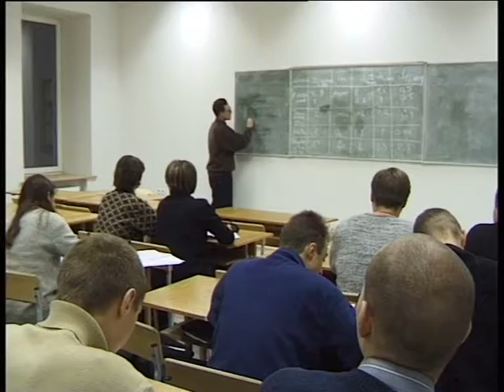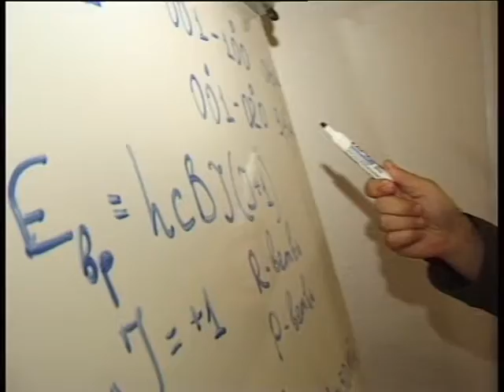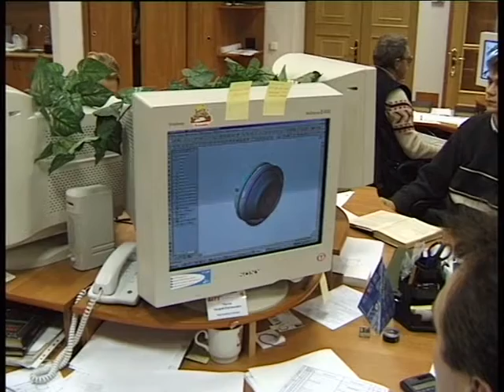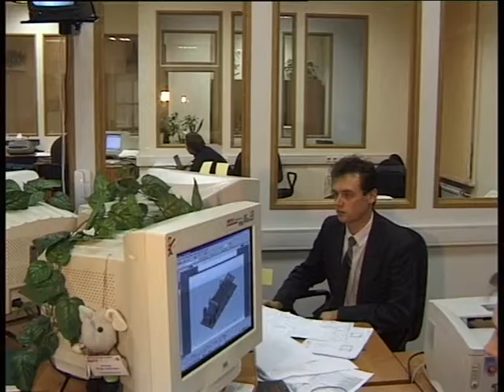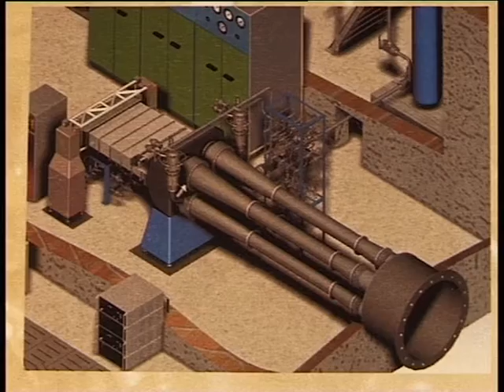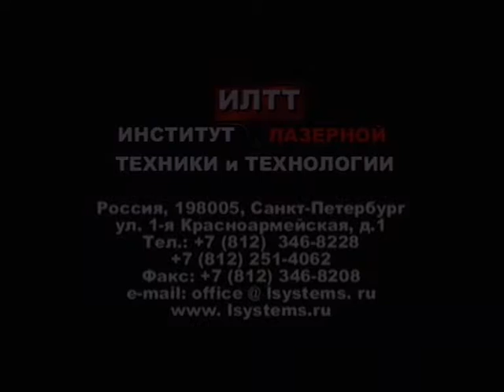EXPORT FILM ILTT